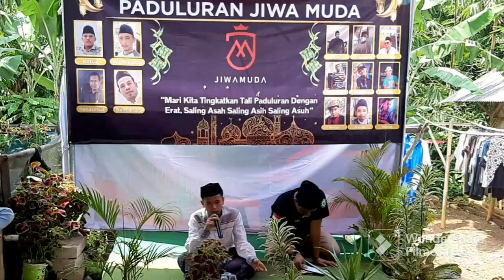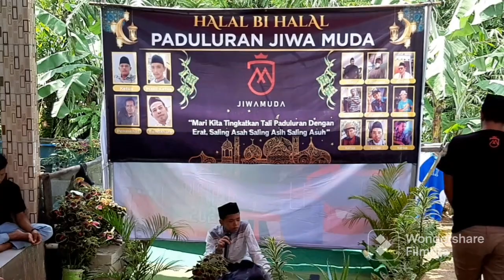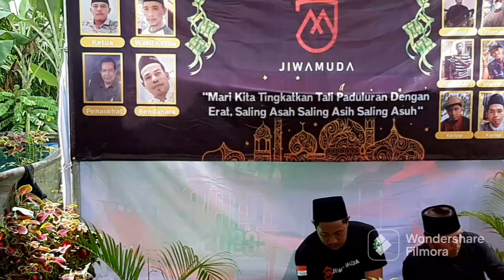Halal Bihalal Paduluran Jiwa Muda. ( Part 4 ) 👈Rangkasbitung - Lebak Banten